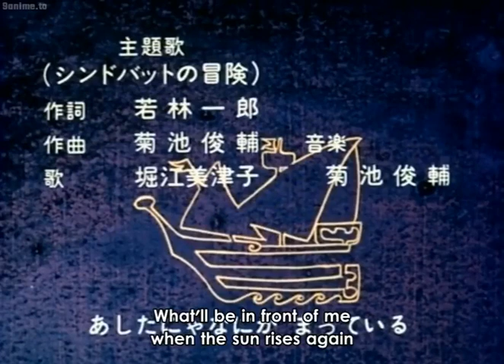Arabian Nights: Sindbad no Bouken (TV) | Episode 12